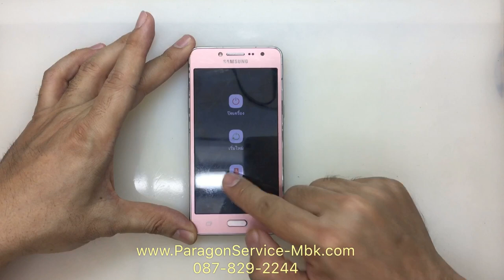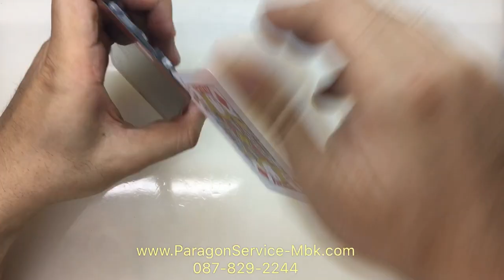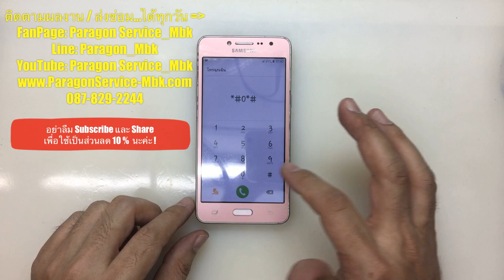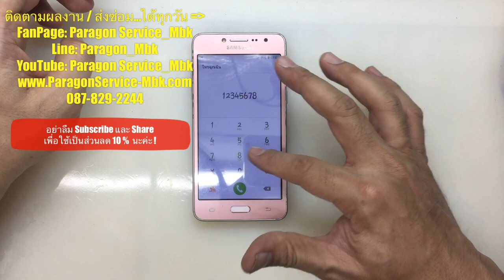Samsugn J2 Prime โดนน้ำ ทัชสกรีนไม่ได้ Water No Touch ( /087-829-2244)